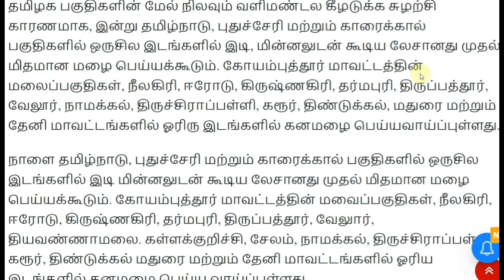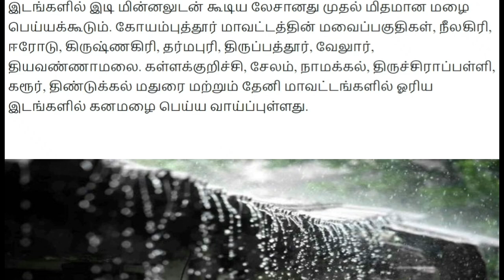09.10.2023 நாளை கனமழை எச்சரிக்கை!! 22 மாவட்டம் ஆபத்து! | Rain | Tamilnadu school Rain news today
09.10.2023 நாளை கனமழை எச்சரிக்கை!! 18 மாவட்டம் ஆபத்து! | Rain | Tamilnadu school Rain news today